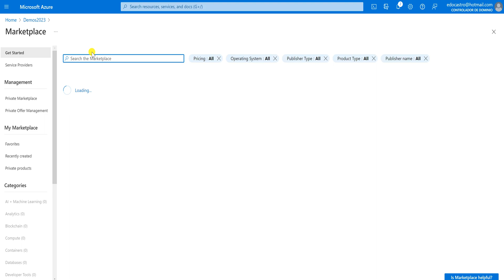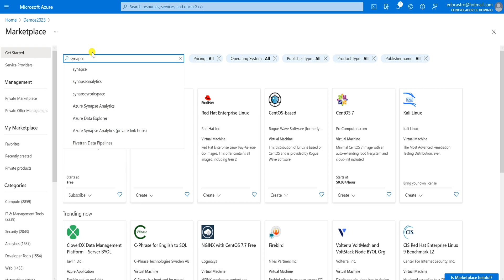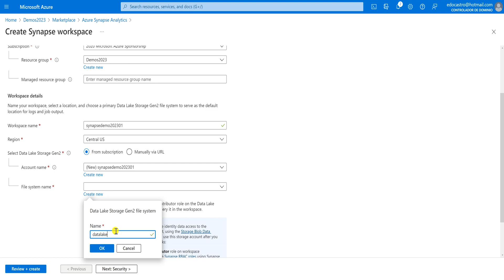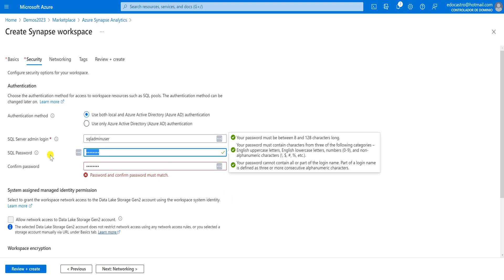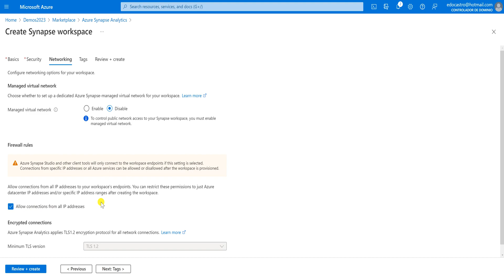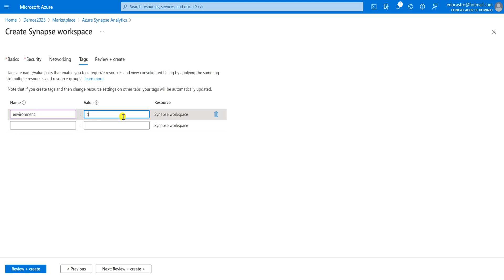How to create an Azure Synapse Workspace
In this video I will show you how to create an Azure Synapse Workspace.